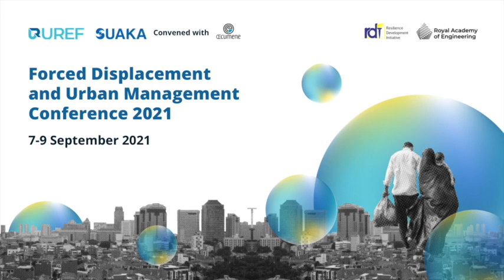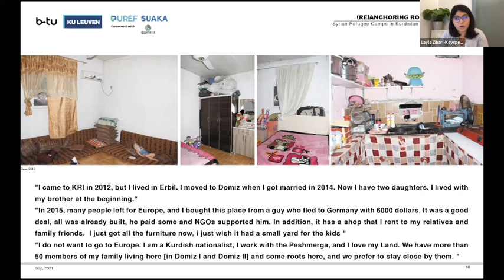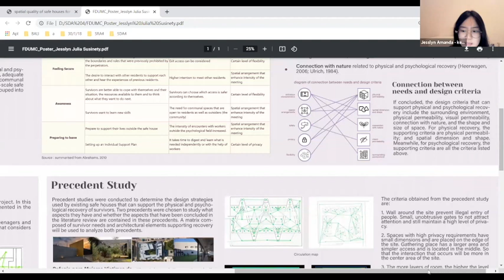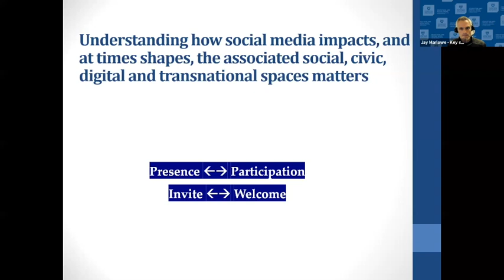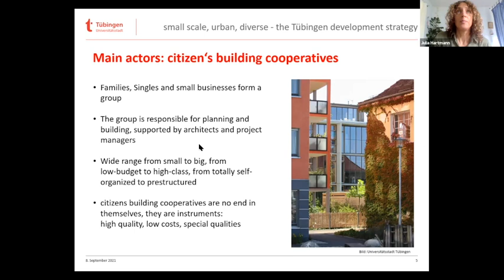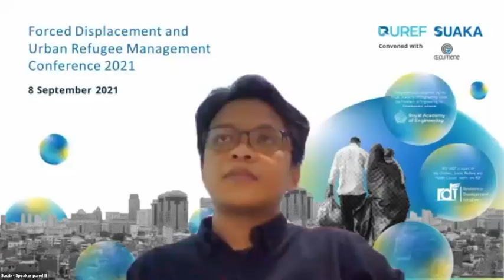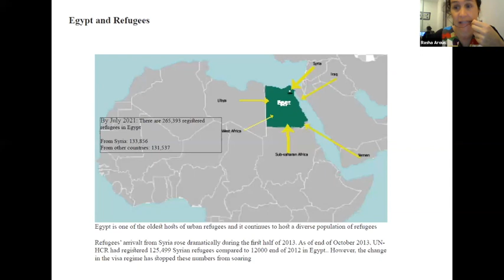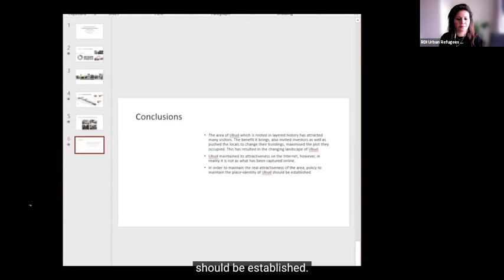[Recording Thematic Session II] FDUMC 2021 Space and Place in the Everyday Life of Refugees and Host